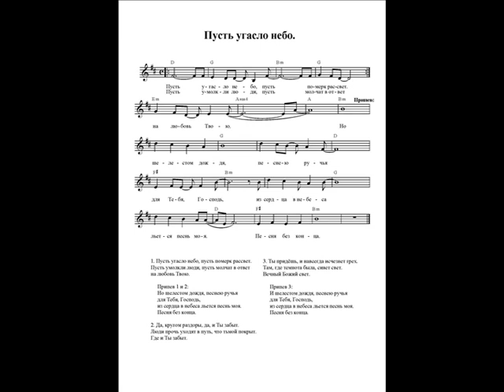Пусть угасло небо (Шелестом дождя). Ноты (Let the sky be quenched. Notes)